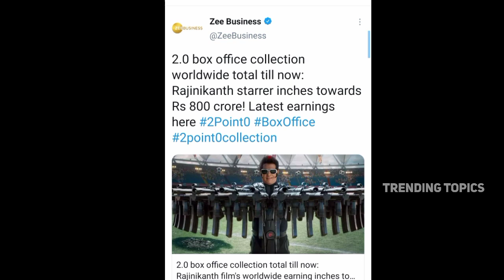No Kollywood Supported Superstar Rajinikanth ! Trending Topics